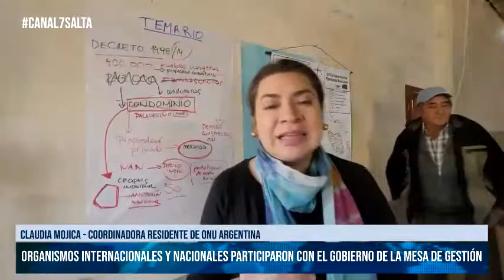SALTA - Organismos internacionales y nac. participaron con Gobierno de la Mesa de Gestión